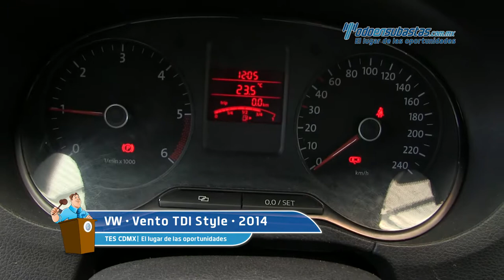VW • Vento TDI Style 2014 • ET062829